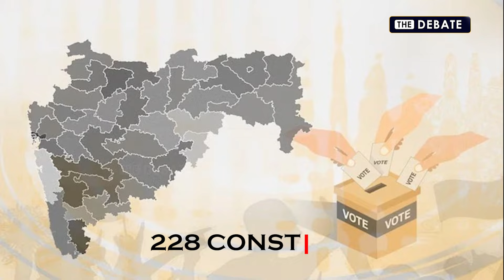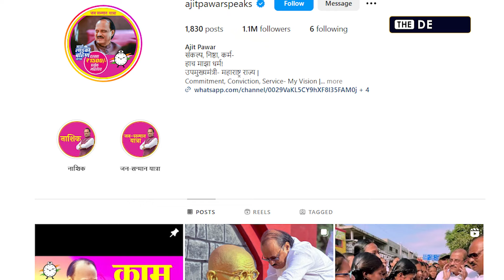Maharashtra Ajith Pawar | மராட்டிய அரசியலில் PINK புரட்சி | Race-ல் முந்தும் அஜித் பவார்| The Debate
The Debate சேனலில் விளம்பரம் செய்ய வேண்டுமா?